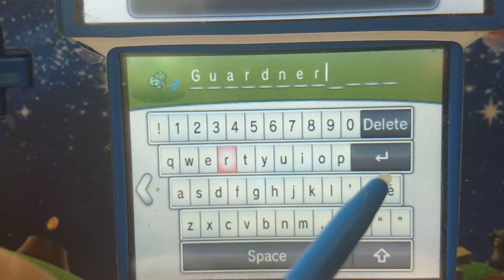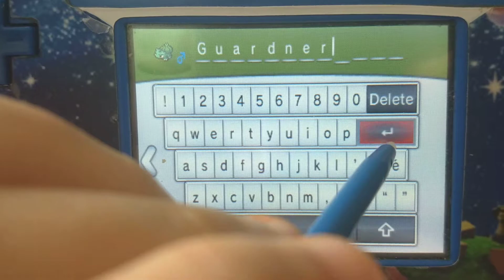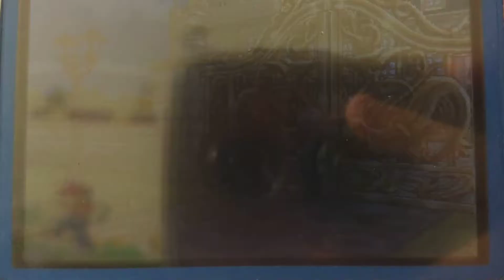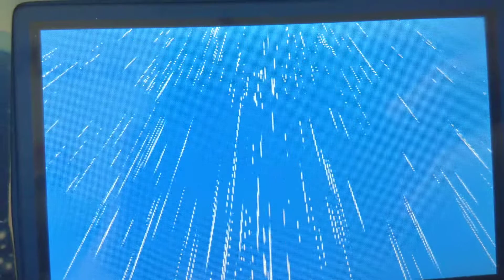Pokémon X Episode 7: Wonderfrou Fireworks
The owner of this mansion is a dikdik.